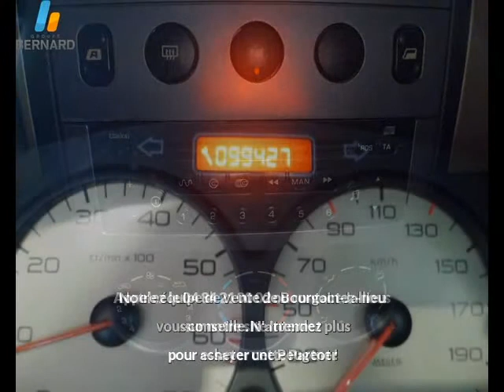Peugeot Partner occasion en vente à Bourgoin-Jallieu, 38, par PEUGEOT BOURGOIN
PEUGEOT BOURGOIN : 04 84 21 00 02

Fiche technique de l'annonce auto n°14853 :
Marque : Peugeot
Modèle : Partner
Version : 1.6 HDi90 Totem Clim
Energie : Diesel
Boîte de vitesse : Manuelle
Couleur : gris
Nombre de portes : 4
Date d'immatriculation : 08/12/2006
Kilométrage : 99 425 km
Prix : 7 900 €

Plus d'info sur la concession PEUGEOT BOURGOIN du groupe auto Bernard

Voir toutes les annonces de Peugeot Partner du groupe automobile Bernard